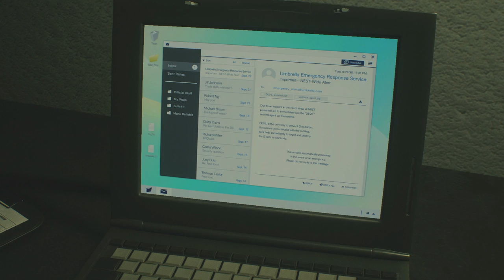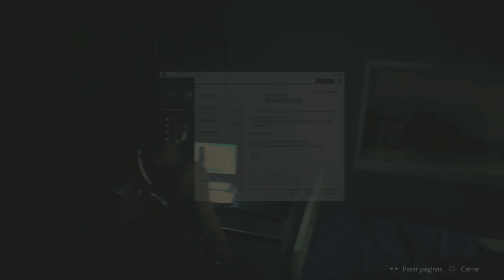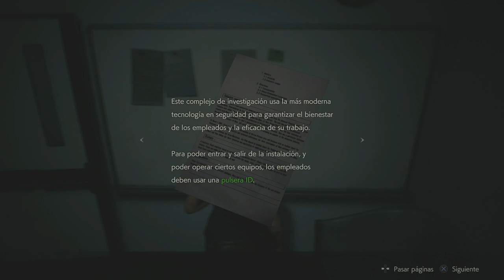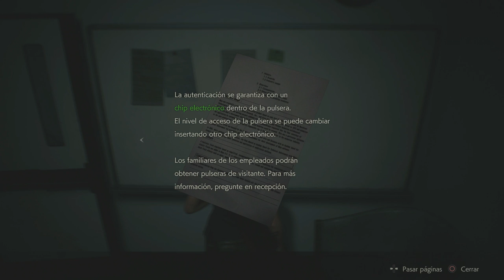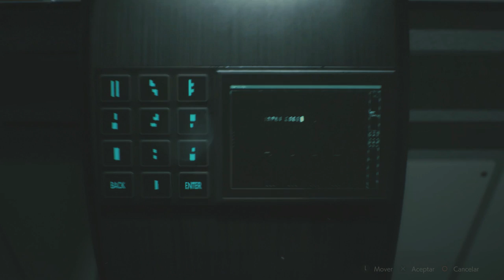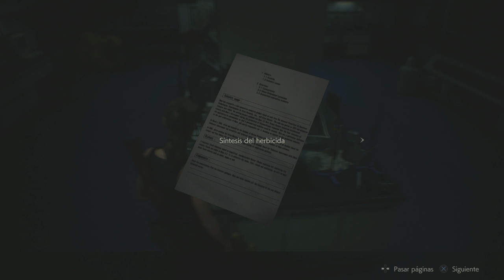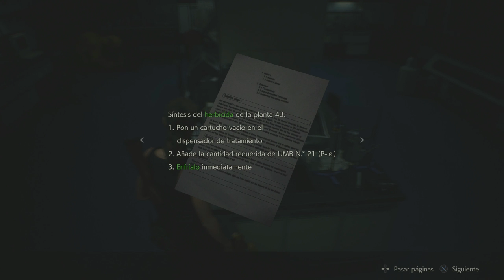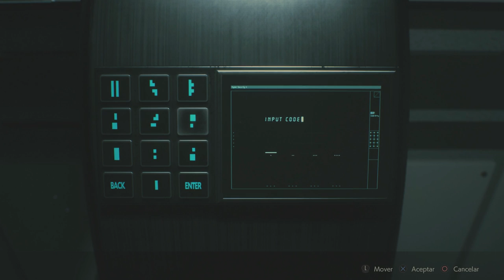Resident Evil 2 Remake Campaña de Claire (Gameplay en Español, Ps4) Capitulo 10